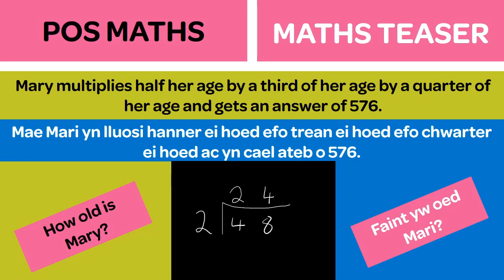Pos Maths Teaser 49